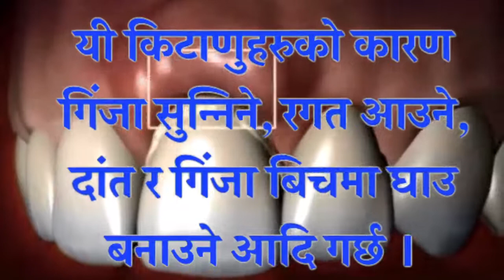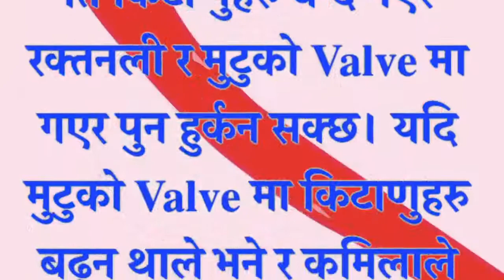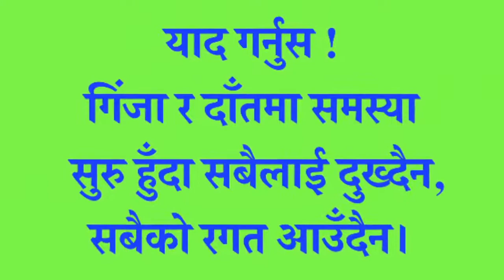खराब दांत र गिंजाको कारण मुटुमा समस्या हुन सक्छ Dr Kalyan Subedi